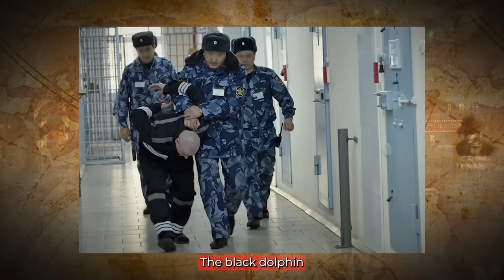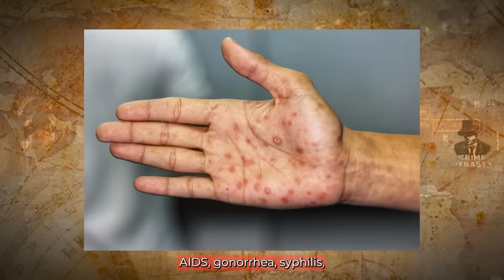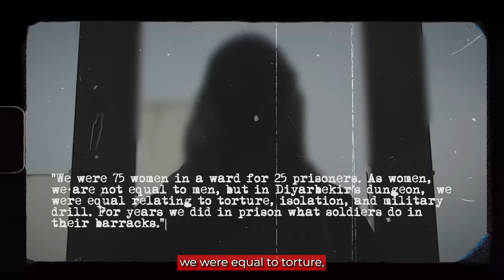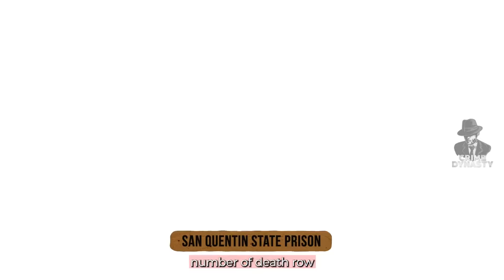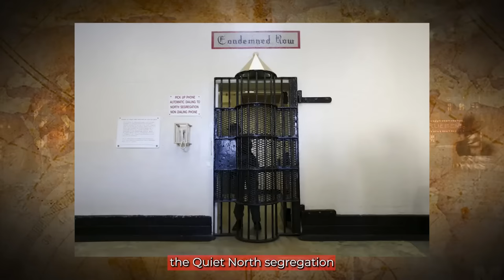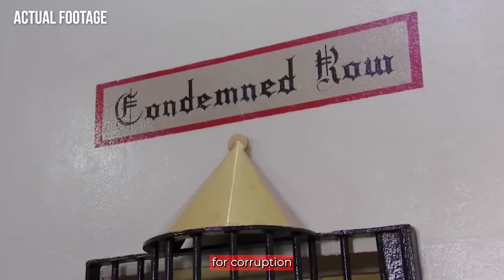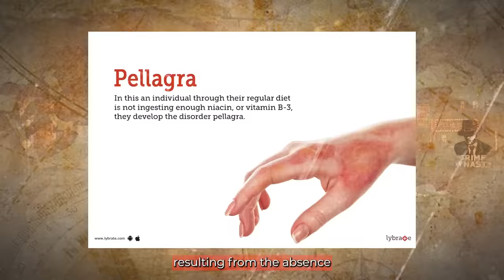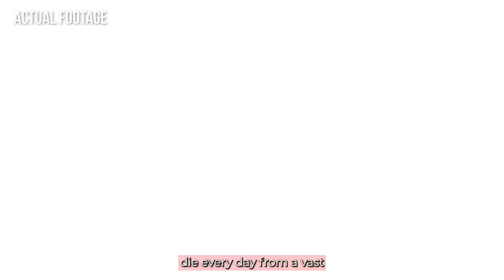The World's Most Disturbing Prison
50,000 inmates in a prison built for 400. They spend 23 hours in cells, no sitting or talking. These are the ten worst prisons in the world!